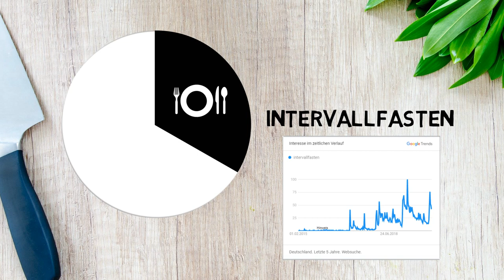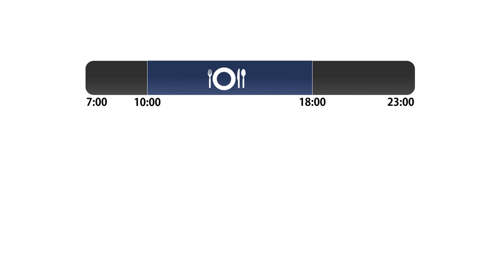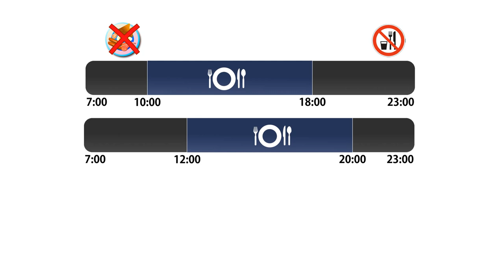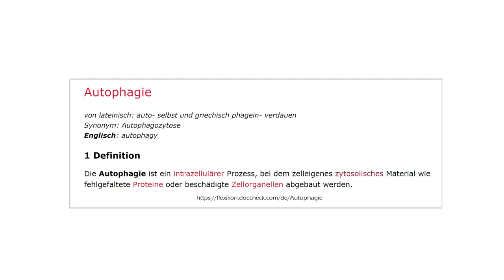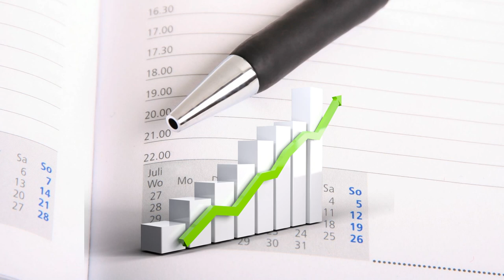16 Stunden fasten, 8 Stunden essen – was steckt dahinter?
16 Stunden fasten und 8 Stunden essen – Die 16:8-Methode ist die gängigste Variante des Intervallfastens und hat in den letzten stark an Beliebtheit gewonnen. In diesem Video erfährst du, wie das Intervallfasten nach der 16:8-Methode genau funktioniert und worauf du besonders achten solltest.

Küchengeräte
🥬 Der beste Entsafter